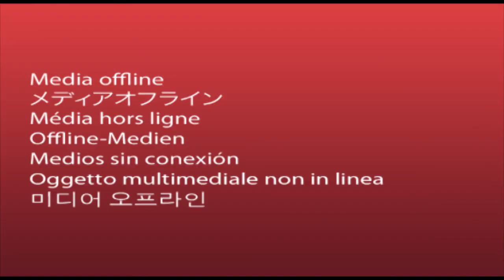Terminata la recinzione per la Fontana di Monteoliveto